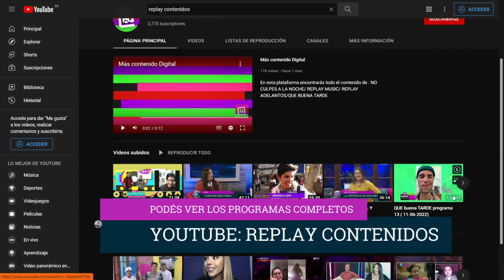Ovni: comunicarse con el más allá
En programa de No Culpes a la noche se habló todo sobre los ovnis.